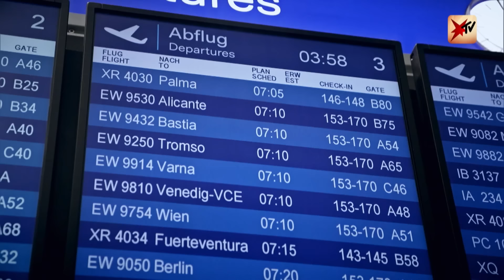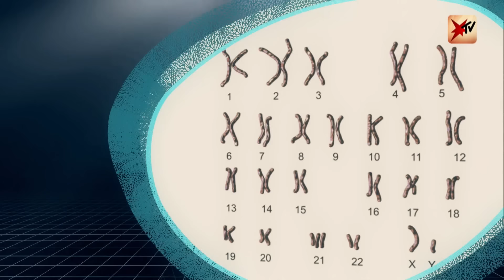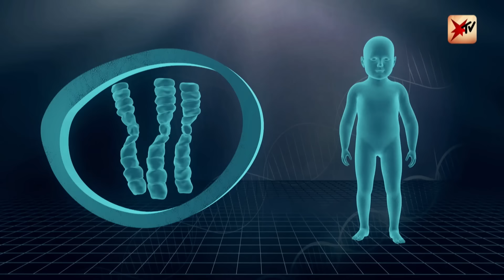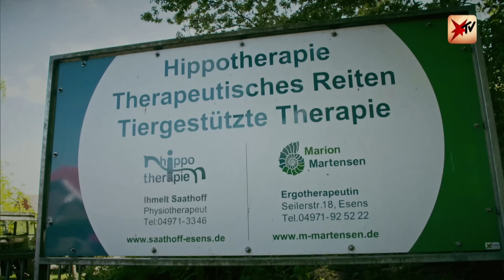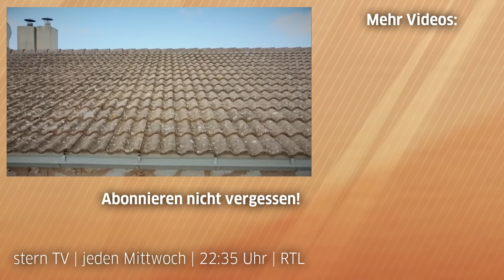Mutter und Kinder mit Downsyndrom: Erster Familienurlaub auf Mallorca | stern TV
Maren Friedrichs ist 43 Jahre alt und Mutter von fünf Kindern, darunter zwei mit dem Down-Syndrom. Ihre eigene Diagnose „Mosaik-Trisomie 2“, eine abgeschwächte Form des Down-Syndroms, bekam sie erst als junge Erwachsene. Nun steht die erste gemeinsame Flugreise für die Familie an. stern TV hat sie begleitet.